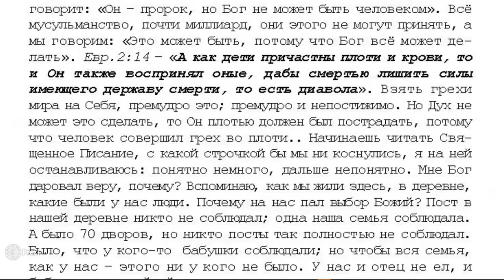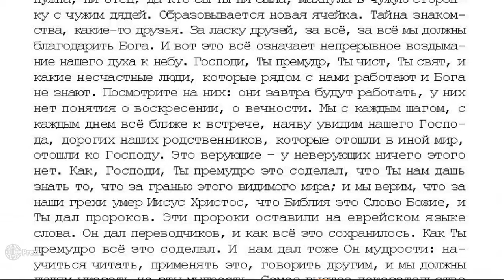Проповедь 17. На 103 Пс. «Всё соделал Ты премудро». 7 том «…открытым оком» Игнатий Лапкин.